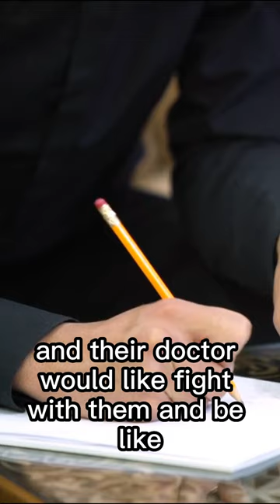Why Over 50 Physician Clients Personally Hired Me!